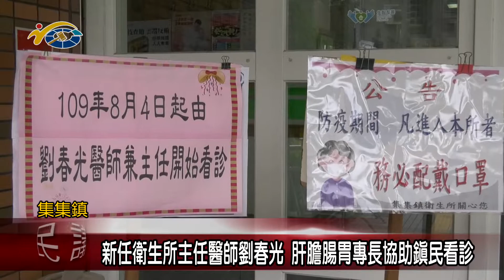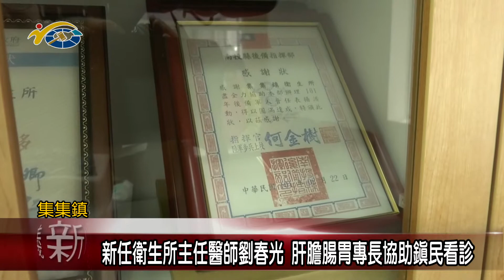新任衛生所主任醫師劉春光 肝膽腸胃專長協助鎮民看診 議員陳淑惠盼劉醫師能繼續為地方鄉親身體健康把關